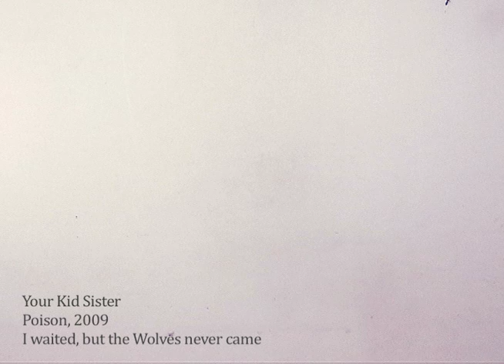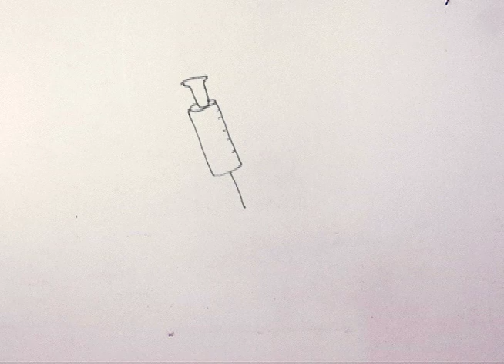Maïa Vidal (your kid sister): Poison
BUY the Your Kid Sister EP on itunes!

Recorded and performed by Maïa Vidal
Animation, editing, photography by Maia Vidal
Cinematography by Noni Korf
A The Few The Brave Production
This film was created at the 2009 Cornell Summer Animation Workshop.